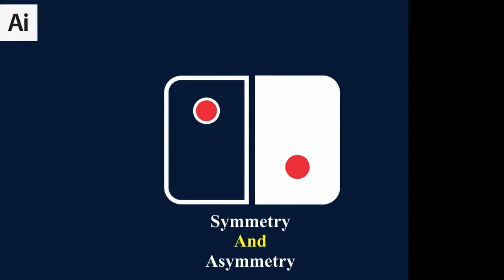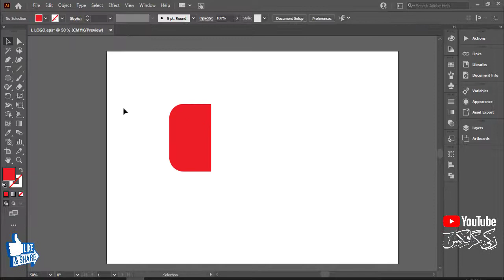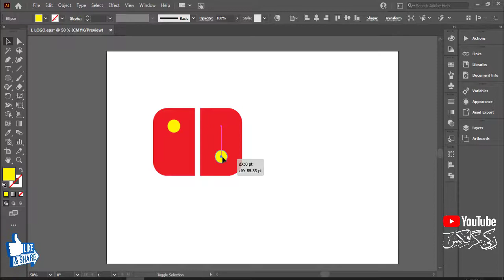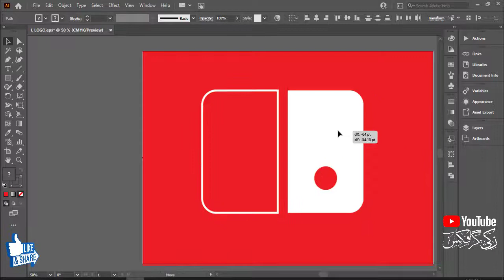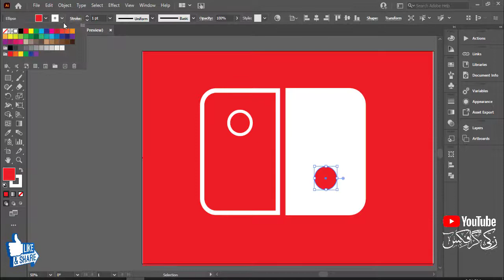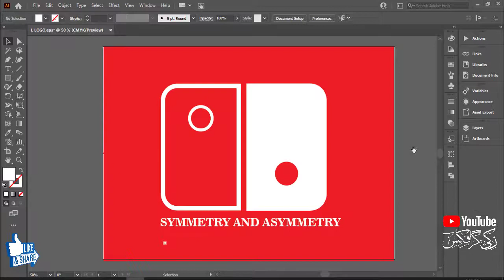Logo Design Super Easy Techniques For Experts & Beginners - Adobe Illustrator Tutorial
▲Logo Design In Illustrators | Adobe Illustrator Tutorials ||With Zakki Graphics

►𝐖𝐞𝐥𝐜𝐨𝐦𝐞 𝐓𝐨 𝐙𝐚𝐤𝐤𝐢 𝐆𝐫𝐚𝐩𝐡𝐢𝐜𝐬 𝐘𝐨𝐮𝐓𝐮𝐛𝐞 𝐂𝐡𝐚𝐧𝐧𝐞𝐥, In This Video Tutorial I Will Teach You To How To Your Professional Modern Logo Design In Adobe Illustrator | Modern Logo Design in Adobe Illustrator | Tutorials | Logo design idea Tutorial In Urdu Hindi I Hope You Really Like My Video, Must Like Share And Subscribe this Channel For More Videos. Download. ♥♥♥♥ ♥♥♥♥ ♥♥♥♥

►Hello friends,
This is my a Grid Logo Design. most of the videos are in urdu & Hindi.This Channel Contains only Tutorials Related to Graphic Design and Logo Design. I am happy to share my knowledge with you. The graphic island is One Of the World's Best YouTube channels For Logo Design Tutorials.

➤Hire Me…!!! ♥♥♥♥

➤My Contracts Are Given Bellows:- ♥♥♥♥